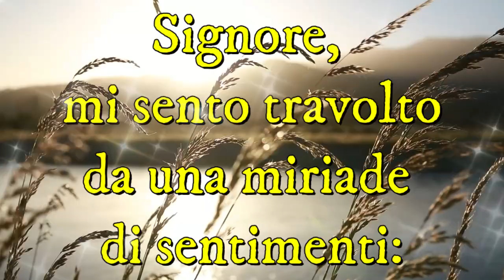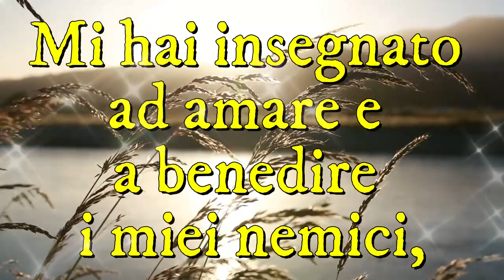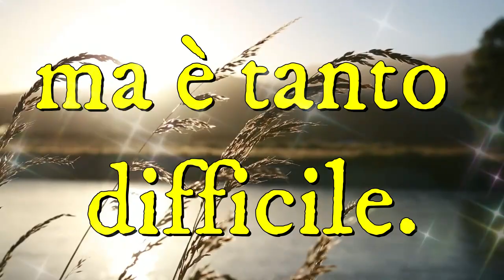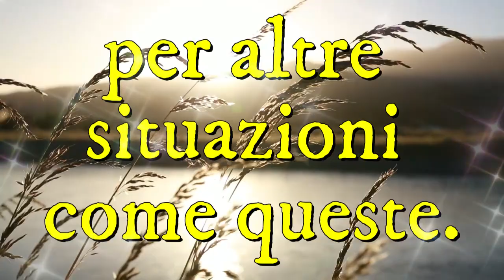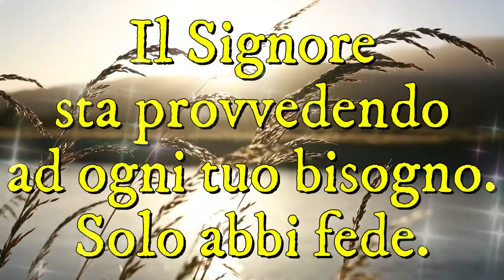Leggi questa preghiera se ti senti deluso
Leggi questa preghiera se ti senti deluso | Preghiera in Canto